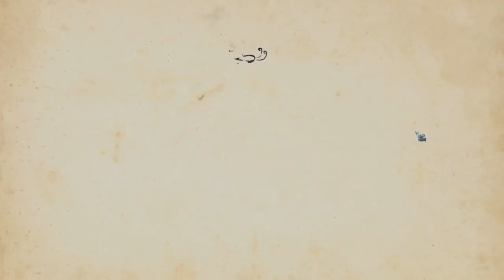MON FRÈRE LAPIN : Un superbe jeu à découvrir !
Bonjour à tou.te.s ! Découverte de My Brother Rabbit, un superbe jeu d'énigmes et d'aventure que je vous recommande !
Cette vidéo est au format Let's Discover, c'est à dire que je ne fais qu'une vidéo sur le jeu pour vous le présenter. Mais si vraiment le jeu vous plaît, je peux envisager un let's play complet dessus ! N'hésitez pas à me le dire en commentaire et à liker la vidéo ! Peace Out !